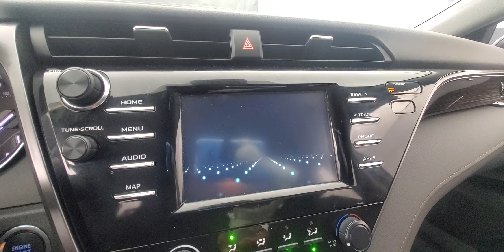2019 Toyota Camry L Backup Camera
Stock #:783476

2 KEYS, AIR CONDITIONING, ALUMINUIM TRIM, BACK-UP CAMERA, BLUETOOTH CONNECTION, CLIMATE CONTROL, DIRECTIONAL STABILITY CONTROL, FOG LAMPS, HEATED FRONT SEATS, KEYLESS START, POWER DRIVER SEAT, PUSH BUTTON START, FWD, Cloth. Why buy from Car Vision? (1) We are a "No-Hassle No-Haggle" dealership! We pre-discount our cars, so you do not need to worrying if you got the best price! (2) Our salespeople are non-commissioned, and won't be pushy about a purchase. (3) We remove the fear of purchasing a pre-owned vehicle with our Comprehensive Extended Service contracts, and provide a FREE Vehicle History Report for each car. (4) We handpick only the best vehicles, and each vehicle goes through a meticulous 118-point inspection process. (5) Are you are looking to sell your car? We buy cars! ***Our "Market Based" pricing philosophy ensures you pay below the current market average for the same car with comparable mileage! We utilized cutting edge software which pulls data from every major auto website. Our goal is to price our cars low enough to sell within 30 days. This means you get our best price without having worry if you paid too much.***

Awards:
  * 2019 KBB.com 10 Best Sedans Under $30,000   * 2019 KBB.com 10 Most Comfortable Cars Under $30,000   * 2019 KBB.com Best Resale Value Awards   * 2019 KBB.com Brand Image Awards